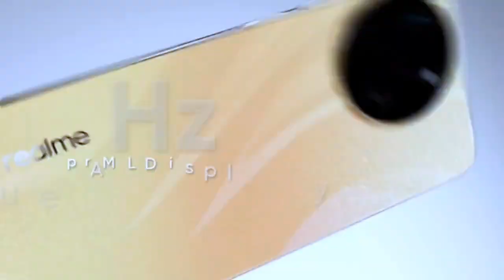5000mAh Battery, Helio G99, 90Hz, AMOLED Screen, 67W Supervooc Charge - Realme 11 4G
🔥 Realme 11 4G
🔥 Realme 11 5G
🔥 Realme 11

5000mAh Battery, Helio G99, 90Hz, AMOLED Screen, 67W Supervooc Charge - Realme 11 4G

🔔 Bell